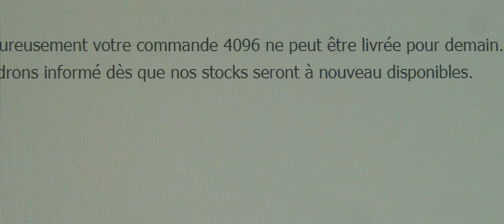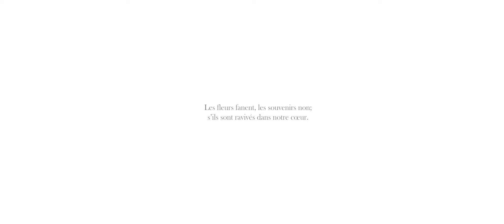Le Fleuriste (court métrage)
Synopsis : Un fleuriste vieillissant a l’opportunité de revoir son amour de jeunesse.

Réalisé par Alexandre Gouvernel

Assisrant(e) réalisateur : Jeanne Ravel, Sofiane Djabou & Mattéo Payet.

Avec : André Lamorthe, Brigitte Masure, Garance Schlemmer; Nicolas Dalin & Coline Guillot.

Image : Guillaume Le Saout, Arthur Toupet & Marcelline Roulleau.

Son : Sofiane Djabou, Morgane Gallais, Bastian Feydeau & Jean Christophe Grasser

1 - 00:00 - 00:56  Introduction
2 - 00:56  - 02:59 La nouvelle
3 - 02:59 - 03:39 Souvenir sous l'arbre
4 - 03:39 - 04:18 Un nouveau jour
5 - 04:18 - 07:30 La routine d'Alain
6 - 07:30 - 09:12 L'atelier d'Alain Petit
7 - 09:12 - 13:08 Le jour J
8 - 13:08 - 14:01 Crédit